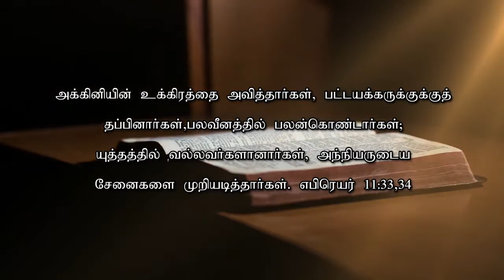மாற்றம் உண்டு | 07.05.2021 | Agape Life Changer | Pr . Abraham Johnson Prabhu